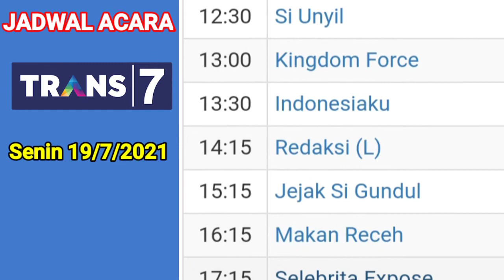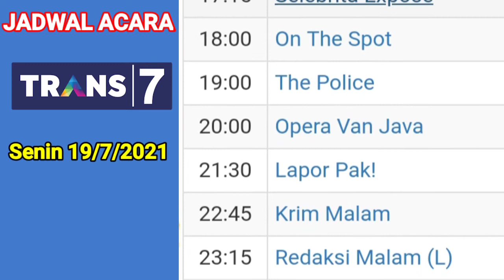Jadwal Acara Trans7, TransTV Hari ini 📺 Senin 19 Juli 2021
Jadwal acara Trans7, TransTV  hari Senin 19 juli 2021.

tags;